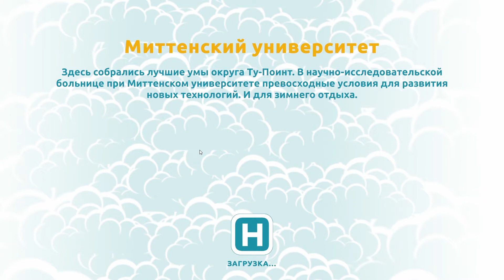ГЛАВНЫЙ ВРАЧ ОТ БОГА 🦉 TWO POINT HOSPITAL \ 7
Всем привет, дорогие друзья, это Сова! Сегодня у нас на повестке дня новый вызов в игре Two Point Hospital. После моего последнего эпического фейла в митинском университете, где я ушёл в минус 260К, я решил взять себя в руки и сделать всё по уму. В этом выпуске я постараюсь исправить все ошибки и продемонстрировать, как управлять больницей профессионально, хотя юмор и моменты лажи никуда не денутся.

Начнём с реорганизации регистратуры и назначения нормальных специалистов. Пауза — наш лучший друг, так как только так можно справиться с очередями и другими проблемами. Постоянно улучшая кабинеты и планируя правильно, мы создадим эффективную систему. В этом эпизоде я расскажу, как лучше всего размещать батареи, кофемашины, растения и почему важно не переусердствовать с растениями. Также мы наймём новых сотрудников, обустроим туалеты и сделаем всё возможное, чтобы пациенты и персонал чувствовали себя комфортно.